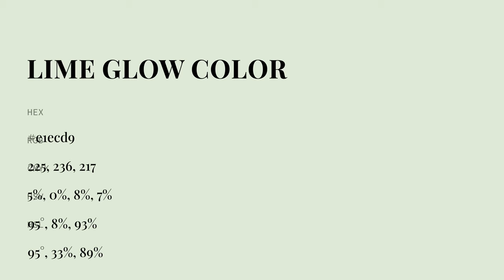Lime Glow color e1ecd9 hex color - Green color - Warm color e1ecd9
What color is Lime Glow ? e1ecd9 hex color - Green color - Warm color e1ecd9

Hex e1ecd9 Color Code is also known as Lime Glow color.

Hex e1ecd9 Color code in RGB color code model is created after adding 88.24% red color, 92.55% green color and 85.10% blue color.
Hex e1ecd9 Color code in CMYK color (process color) code model is generated after subtraction of 4% cyan, 0% magenta, 8% yellow and 7% black.